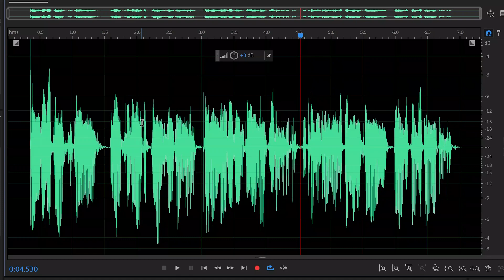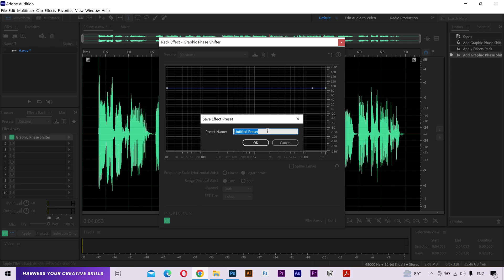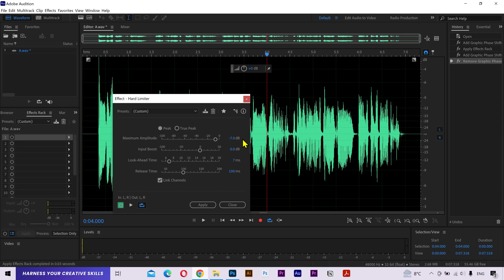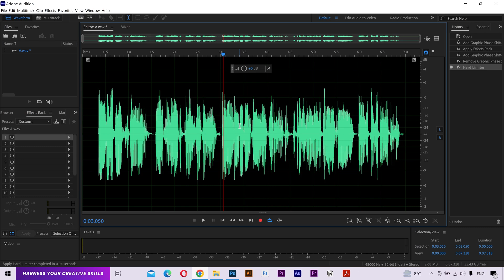How to Center Align Asymmetrical Waveform in Adobe Audition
In this quick tutorial, I’ll show you how to center align an asymmetrical waveform in Adobe audition.

🔗 Tools & Resources I Personally Use
I only recommend tools I use myself

Balancing audio levels with waveform alignment in Adobe Audition
How to achieve perfect audio symmetry in Adobe Audition
Adobe Audition tips for perfect waveform alignment
Centering audio perfectly in Adobe Audition